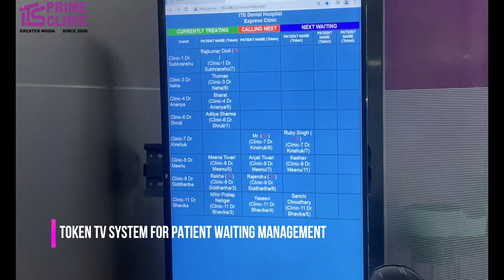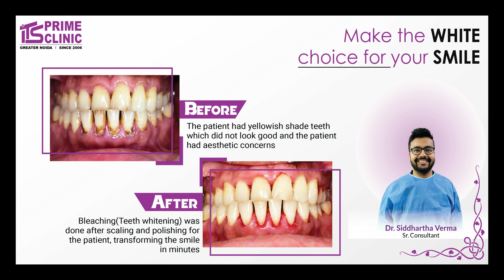ITS Prime Clinic | The Most Advanced Dental Clinic | Greater Noida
Best dental hospital in Delhi NCR | 100+ Dentists | 10,000 OPD/month | 700 RCTs, 500 Crowns, 50 Implants, CBCT | ECHS | ITS The Education Group (1995)